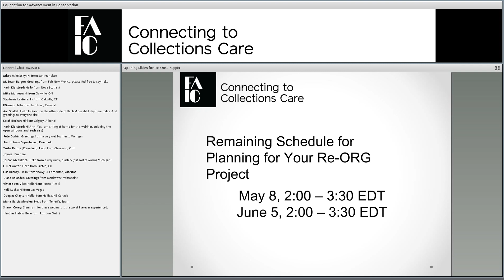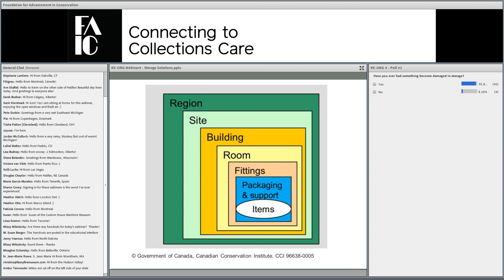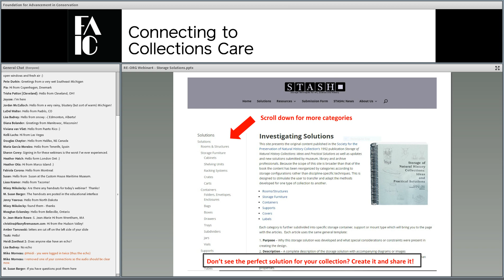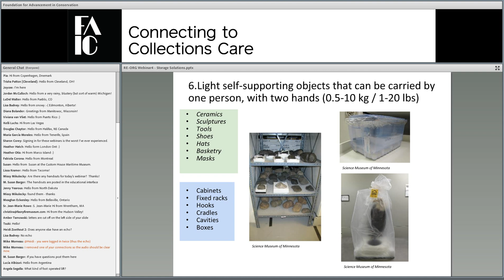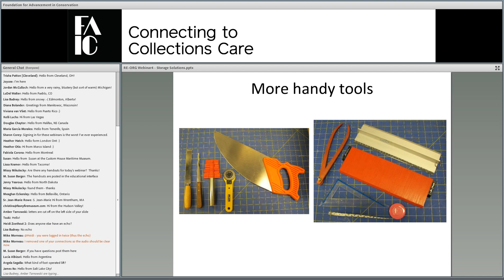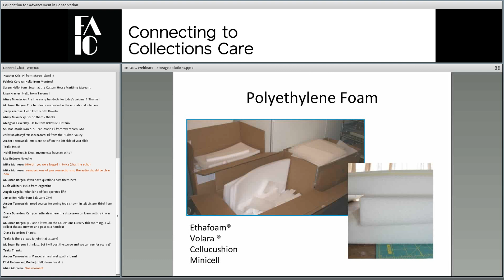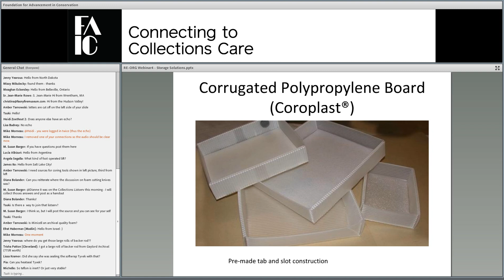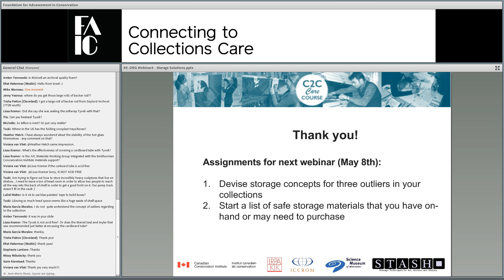C2C Care Course: Planning Your RE-ORG Project, Session 4 of 6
Learn about developing custom storage solutions for different object types and about the basic principles for selecting materials that are safe for long-term storage of collections, even if they are not traditionally considered to be “conservation grade” or “archival quality.”

Presenters
Rachael Perkins Arenstein, Conservator, A.M. Art Conservation, LLC, United States ● Rebecca Newberry, Conservator, Science Museum of Minnesota, United States